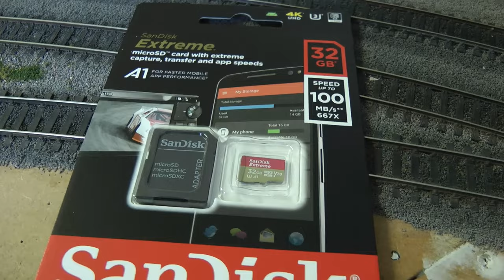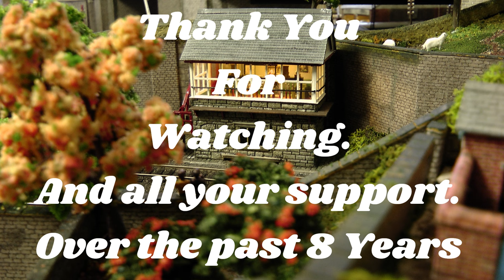Test 2 Intelligent pocket smart camera. No 395.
A notification came through today from You Tube telling us that we have been on you tube for 8 years. so why not celebrate with a bonus video. Enjoy